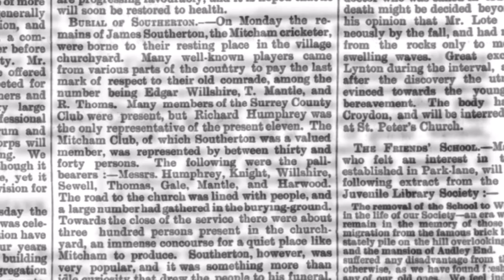Test cricket's first death